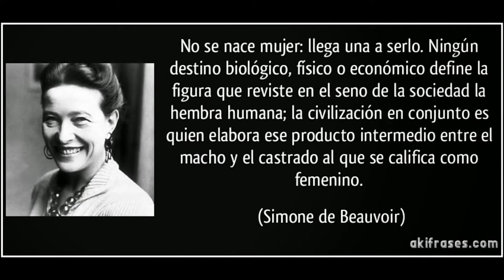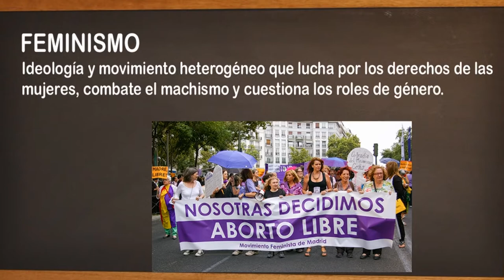Feminismo, poder y justicia corporizada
Ser feminista es querer que la especie humana logre los mejores resultados, que sea libre y emancipada.